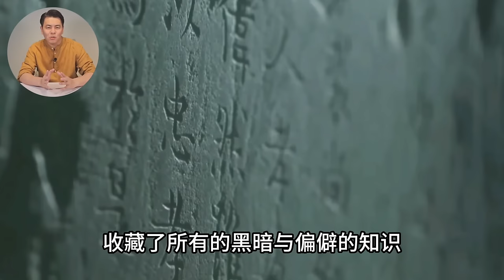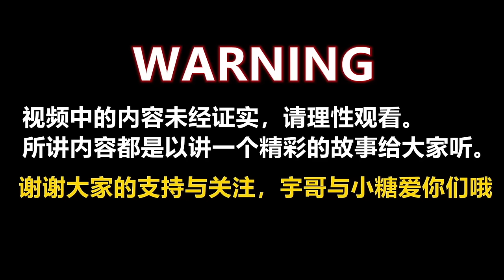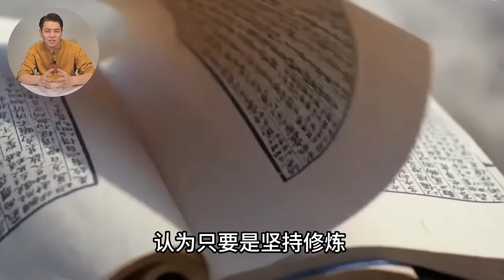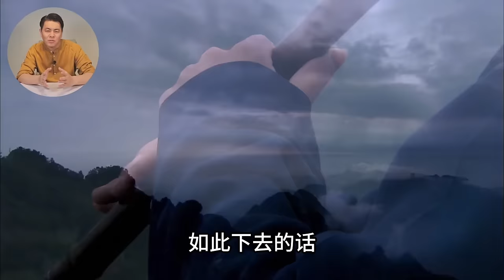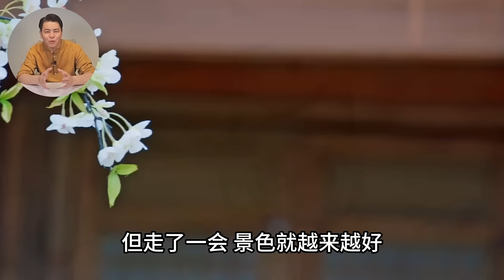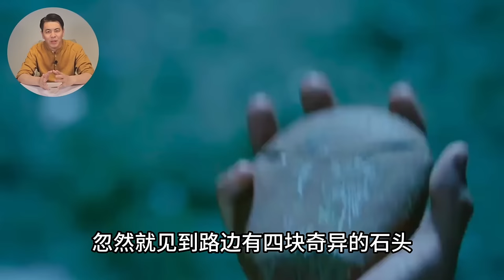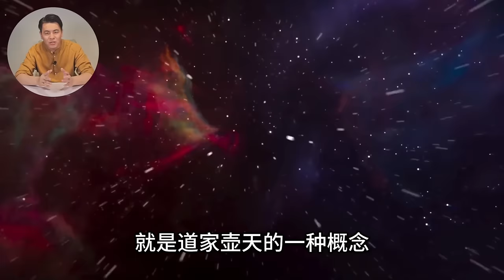唐朝黑暗百科全書酉陽雜俎！它無所不知記錄所有後世失傳的秘密知識？|宇哥與小糖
唐朝黑暗百科全书酉阳杂俎，它无所不知记录所有后世失传的秘密知识？